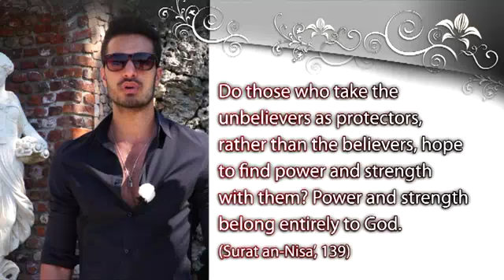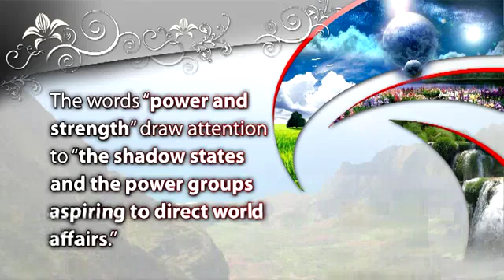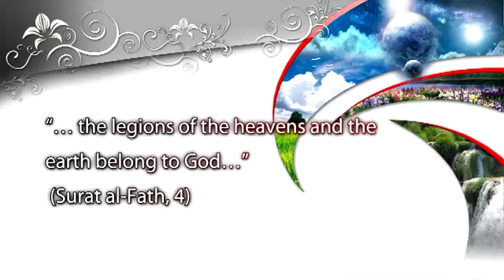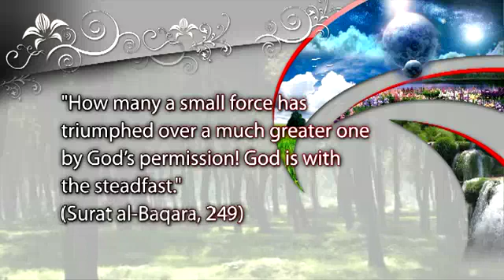The Hypocrite Considers the Shadow States of the World and the Power...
Unmindful of the eternal power and domination of God over all beings, the hypocrites develop schemes and implement them secretly. Looking at the balances of the world and based on what seems on the outside of incidents, they make analyses in line with their own shallow minds and accordingly decide with whom to side. If there exists a community which they deem powerful, they assume this power would be everlasting and take sides with them.

God reveals this characteristic of the hypocrite in a verse:

Do those who take the unbelievers as protectors, rather than the believers, hope to find power and strength with them? Power and strength belong entirely to God. (Surat an-Nisa’, 139)

The words “power and strength” draw attention to “the shadow states and the power groups aspiring to direct world affairs.” According to the superficial reasoning of the hypocrite, these circles are seemingly indestructible groups that retain all forms of intelligence, have vast military and economic powers and govern communities as they wish by means of the media. The hypocrite strives to sell himself to those who he believes are powerful and, using social media and the Internet, he accentuates that he sides with them. However, the hypocrite does not clearly express that. Insidious and cowardly by nature, the hypocrite manifests his intentions only secretly, so that they could potentially benefit from Muslims as well. Through his posts, his likes and his use of language on social media, he attempts to be appreciated by those he considers to be powerful and establish a bond with them.

According to the poor way of thinking of the hypocrite, Muslims are vulnerable and weak against these circles. However, it is God Who creates these groups whom the hypocrite relies on. As revealed in Surat al-Fath, “...the legions of the heavens and the earth belong to God.”

In comparison to the eternal power of God, the shadow states, the shadow organizations or any similar secretive organization have no power at all. No matter how ostentatious or powerful these people may seem to those who are deceived by outer appearance, they are in fact poor beings who can’t do anything unless willed by God. Although they are prominent figures in such organizations, they are human beings who become sick, grow old and who will definitely die one day, just like anyone else we come across on the streets. They are ordinary people who need God’s protection. But people with a hypocritical character overrate the prominent figures among the irreligious. Even in remembering their names they enthuse and get fatuously excited.

In the Qur’an, God reveals that He created many strong communities and powerful persons throughout history; however, upon a single command of God, all of them were defeated in the ideological sense. Most of the time God made a few sincere Muslims instrumental for this ideological defeat. This is reassuring good news for Muslims while it is a moral and material loss for the hypocrites. God reveals the following verse in this regard:

"How many a small force has triumphed over a much greater one by God’s permission! God is with the steadfast." (Surat al-Baqara, 249)